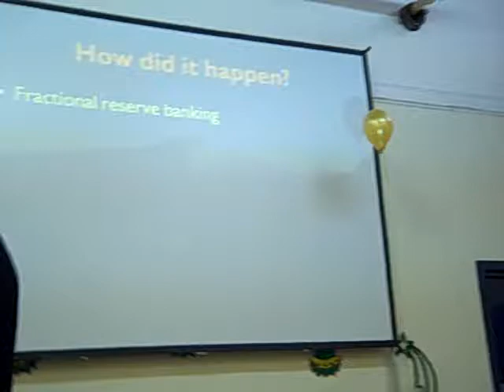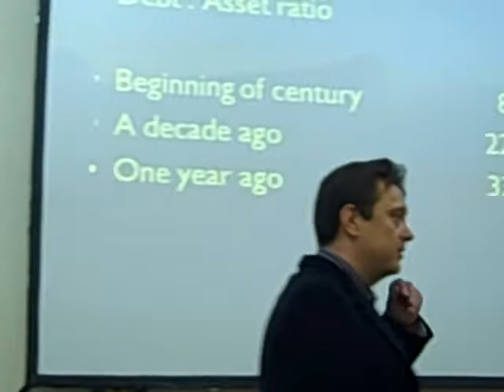Alan Clayton on fundraising through and beyond a down-turn #2